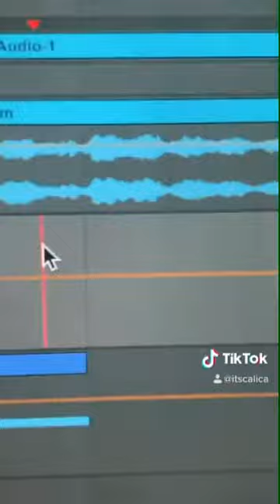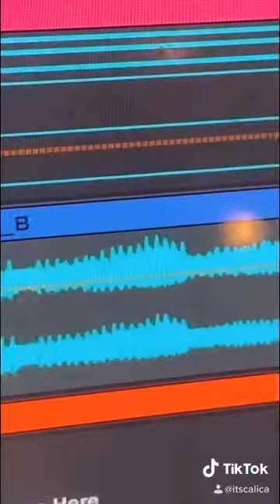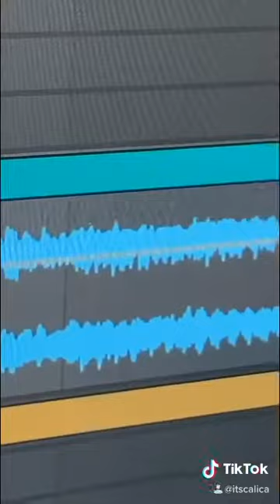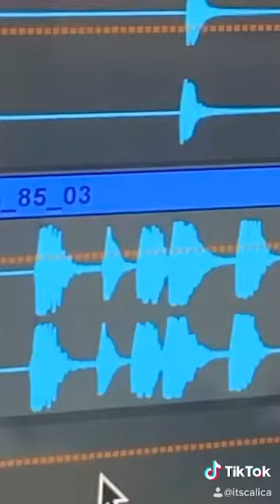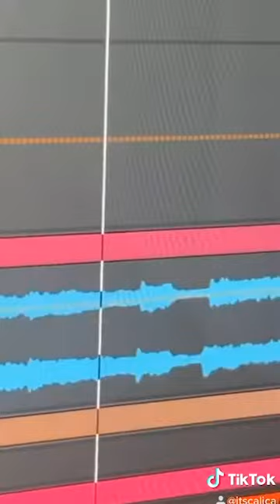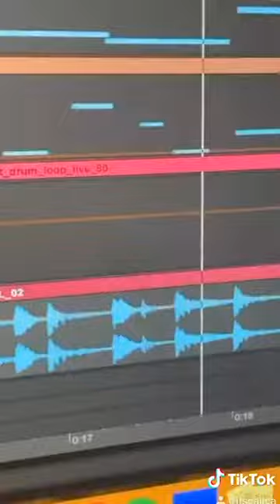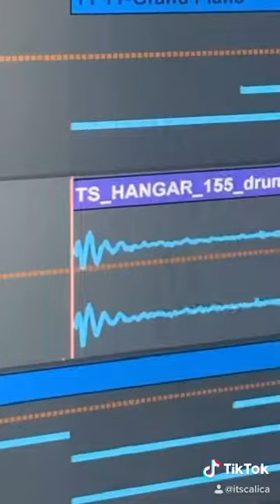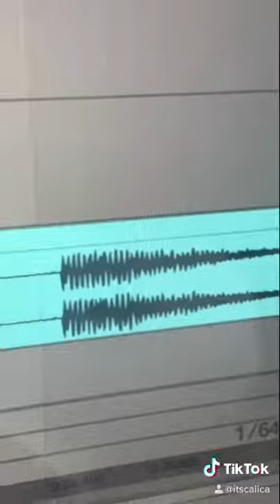Calica TikTok Compilation | Song Flips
🙌 Follow Calica

Time Stamps:
0:00 - The Box by Roddy Rich | Bedroom Pop
1:02 - idontwannabeyouanymore by Billie Eilish | Bedroom Pop
2:01 - Don't Start Now by Dua Lipa | Indie Sad Girl
3:00 - The Girl From Ipanema by Antônio Carlos Jobim | Bedroom Pop
3:53 - Supaloney by Benee and Gus Dapperton | Indie Sad Girl
4:52 - Watermelon Sugar by Harry Styles | Lana Del Rey
5:48 - God is a woman by Ariana Grande | Lorde
6:47 - Baby by Justin Bieber | Indie Sad Girl
7:46 - Geek'd by Bhad Bhabie | Indie Summer Bop
8:45 - Backyard Boy by Claire Rosinkranz | Lana Del Rey
9:44 - Let's make a Beach House song
10:43 - You Belong With Me by Taylor Swift | Indie Sad Girl
11:42 - Let's make a Regina Spektor song
12:41 - Therefore I am  by Billie Eilish | Tame Impala
13:40 - All I Want for Christmas by Mariah Carey | Indie Sad Girl
14:37 - Stitches by Shawn Mendes | Bedroom Pop